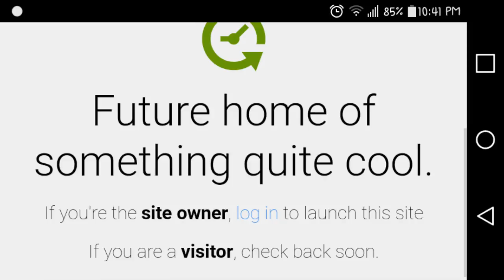Really.....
Are you kidding? Twenth is working in prgess?!! Yes, this is just a pointless video of me stupidly recording this late at night.

I tried to click the other links to see if they worked and sure enough they did. Also, I also stopped for a moment so that you guess can read what is says in the video!!! Yeah, I'm just making excuses to make the video longer.

Decided to keep background noise since I didn't want to make a fatal mistake of not recording audio doing the next recording. Again, I just keep making pointless videos with a pointless description.